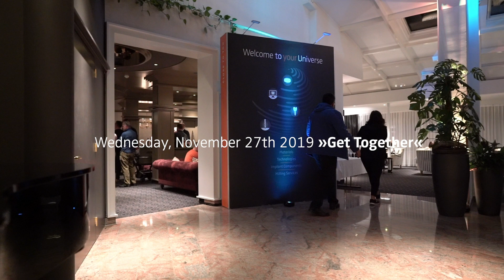Review – Summit nineteen Seefeld 2019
Some impressions from Seefeld in Tirol during the Summit nineteen 2019.